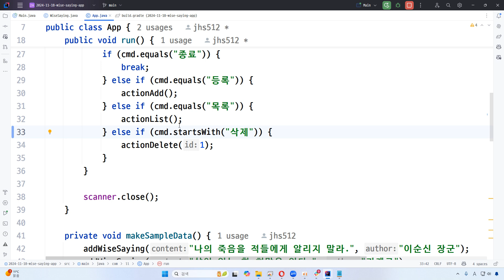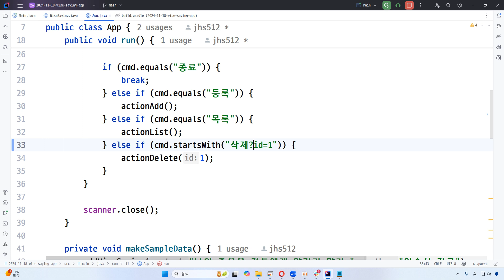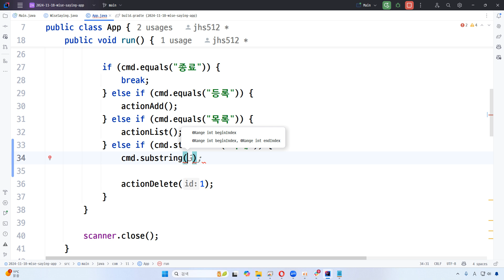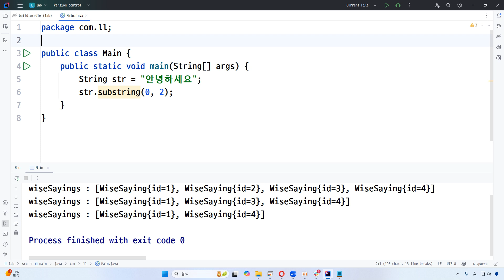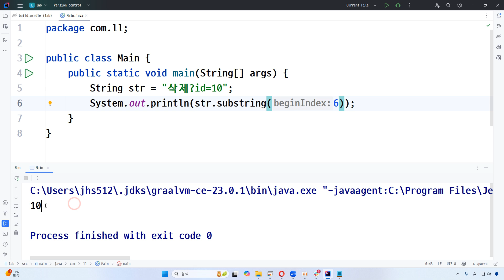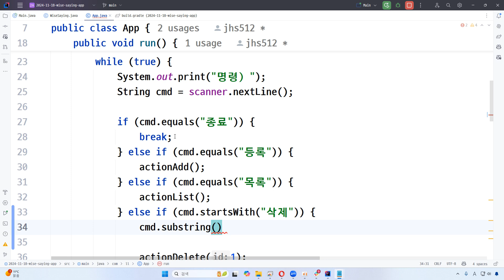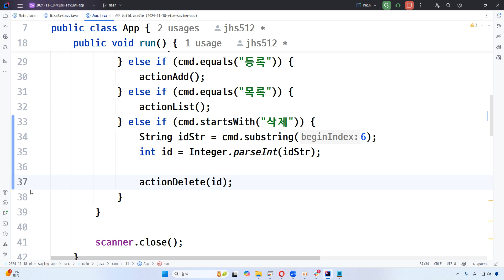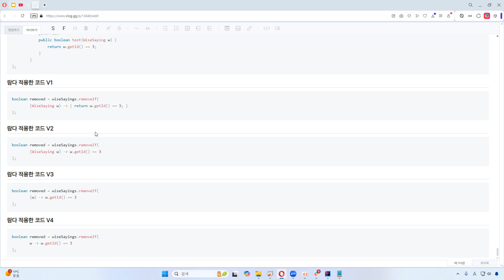24 11 22, p 13840, 52강, 삭제 명령을 식별하기 위해서 equals 대신 startsWith 사용, id 파라미터의 값만 뽑아내고 정수화 하여 사용, 6 단계 완료